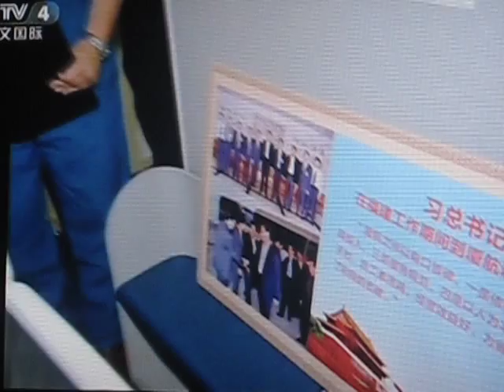習奧會能否打破美國少數人“逢中必反”的惰性思維，冷戰思維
為何美國，日本，台灣總有些停留在十年前冷戰的惰性思維的人，總是把中國看成假想敵，總是“逢中必反”，處處唱反調，阻礙發展對華關係